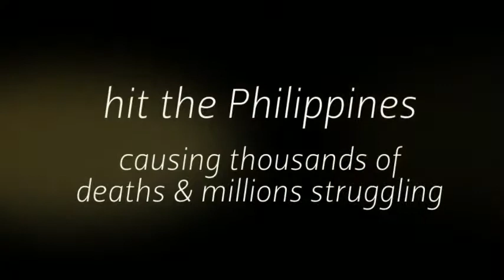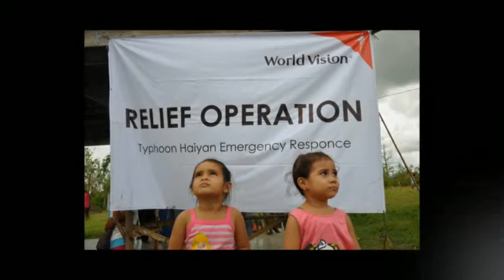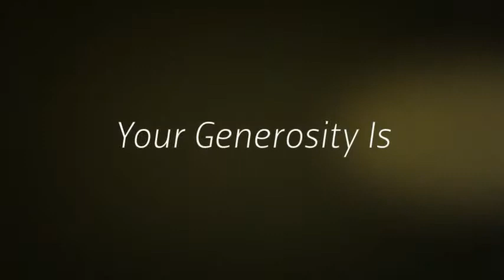World Vision Hygiene Kits Serve After Typhoon Haiyan